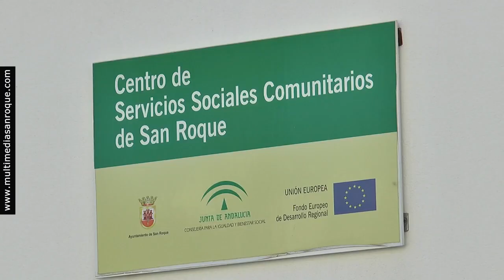NOTICIA APLAZADAS ACTIVIDADES 8M 7 MARZO 2023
La Delegación de Igualdad y Asuntos Sociales ha decidido aplazar las actividades previstas para hoy y mañana con motivo del 8 de Marzo, Día de la Mujer, ante la previsión de lluvias. Así, ha ocurrido con el encuentro de asociaciones de mujeres programado para la jornada de este martes en el Pinar del Rey, así como la concentración fijada para el miércoles en la puerta del Ayuntamiento.